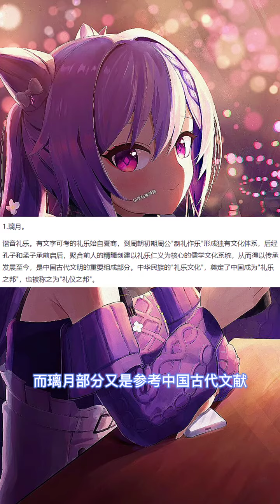論原神文化輸出有多成功#原神 風花的邀約 原神新聞 粘板咸鱼【原神冒险团】